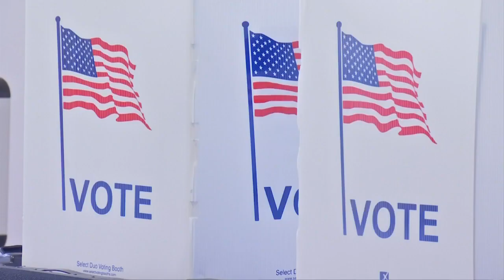Sen. Rand Paul: Defunding the police a 'terrible mistake'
On the campaign trail, one of the talking points Senator Rand Paul hits often is supporting police as crime increases in Kentucky.

On Thursday, Senator Paul met with officers in Lexington where he emphasized that point. As LEX 18's political reporter Karolina Buczek tells us, hoping voters take the issue of safety to the ballot box next month.